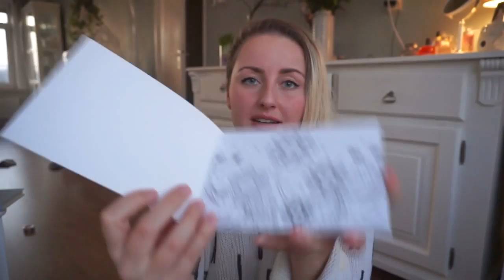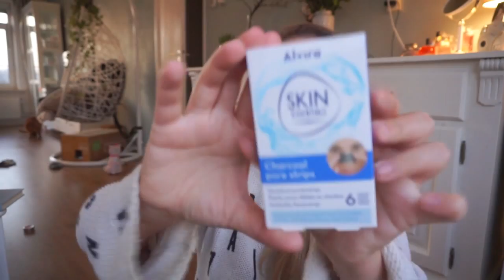MEGA ACTION SHOPLOG MAART 2017 | Charlotte Blitzblum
• MEGA ACTION SHOPLOG MAART 2017 • Yes! En en nieuwe intro! Tof, hè?

• VIDEO INFO •
Trui: H&M (oud)
Action: Diemen

••• Als je dit leest, comment dan ''beenhaar is oke''. •••

Charlotte Blitzblum
Passeerdersgracht 18
1016 XH Amsterdam

• ALGEMENE INFO •
174 cm lang.